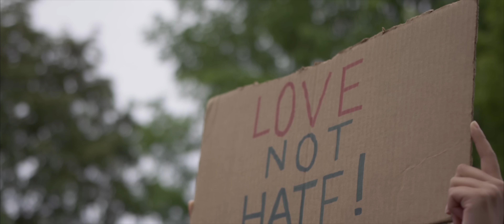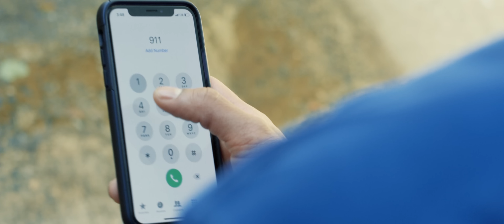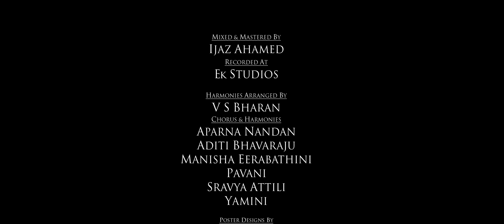JAA JAARE (Hindi) | Music Video | Phani Kalyan | Bharat K | Yash Golcha|Kashte Phali Creations |4K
Kashte Phali Creations Presents
𝗝𝗔𝗔 𝗝𝗔𝗔𝗥𝗘 | Hindi Music Video

Featuring Bharat K

CoolHD Films, USA
Director
Jomil Nazario Burgos

Vocals: Yash Golcha
Lyrics: Krishna Bhardwaj
Programmed by: Bharath Madhusudanan
Additional Perc: Sharath Ravi
Chorus & Harmonies:
Aparna Nandan, Aditi Bhavaraju, Manisha Eerabathini, Pavani, Sravya Attili, Yamini
Harmonies Arranged by: VS Bharan
Mixed & Mastered by ijaz Ahamed
Recorded at Mokshita studios, Hyd.